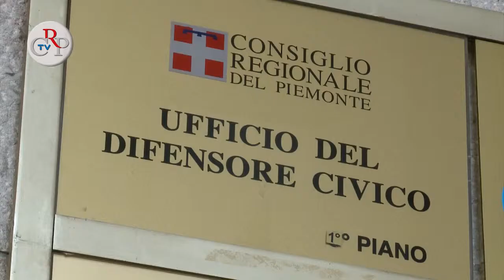Cittadini e servizi degli Enti pubblici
Il cittadino che chiede un documento che lo riguarda al proprio Comune, alla Provincia o alla Regione e se lo vede negare, può rivolgersi al Difensore Civico regionale: in fretta e senza spese otterrà una risposta. Nel 2011 sono state 40 le richieste di questo genere e sono già 50 nel 2012.
[Intervista a Antonio Caputo, difensore civico]